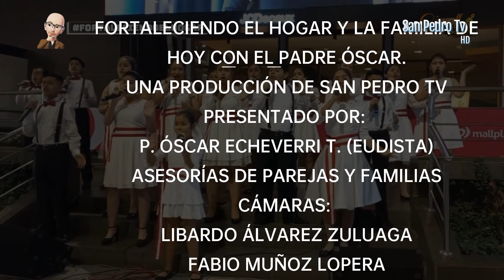Fortaleciendo el Hogar y la Familia de Hoy con el Padre Óscar Noviembre 26 Programa 99